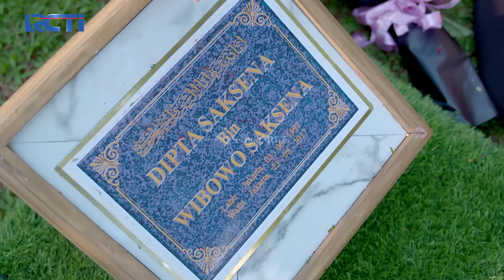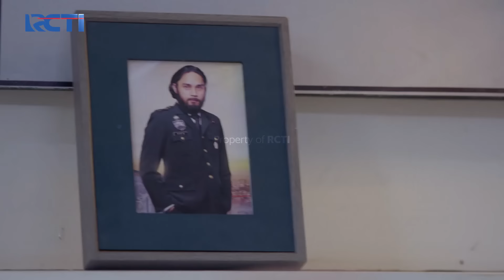BAS MENANGIS! Saat Ziarah Bersama Ke Makam Dipta | CINTA TANPA KARENA | EPS 211 (3/4)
Bas menemani Nuna, Sava, dan Wibowo untuk ziarah ke makam Dipta, dan tak kuasa menahan kesedihan saat Nuna menangis memeluk batu nisan Dipta dan Nuna melihat saat Bas meneteskan air mata.

Nick Vs Kiki Pressure Test Sebelum Final!